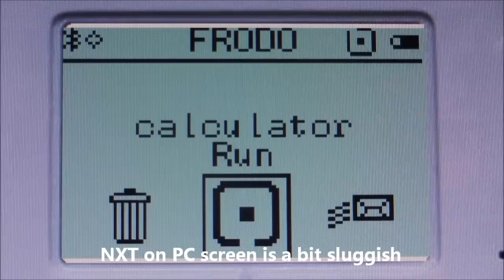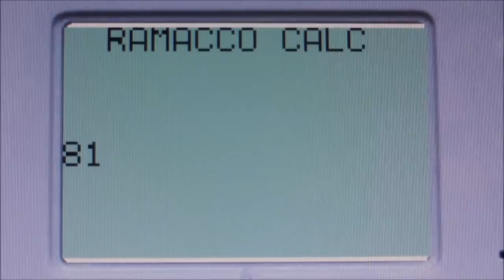LEGO NXT Calculator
This simple contraption uses a Mindsensors' Numeric Pad to enter numbers and operators. The NXT acts as a simple calculator. Since there is no dot on the numeric pad, only integers can be entered and the result will also be an integer. 0...9 are used to enter the number, by pressing '*' you can cycle through the operators (+-*/) and the # key is used as the '=' sign. Pressing # again clears the display.